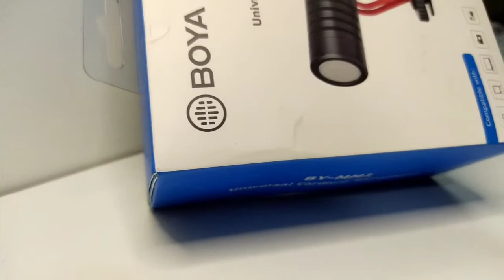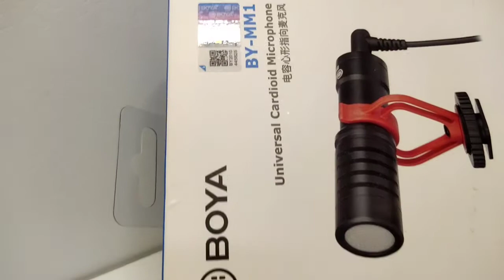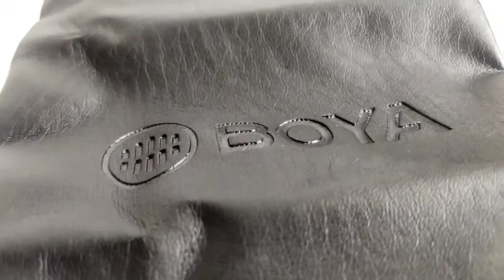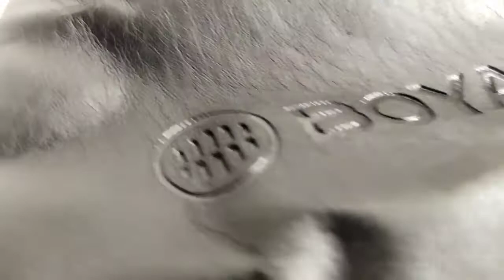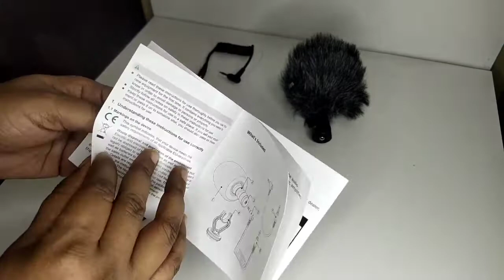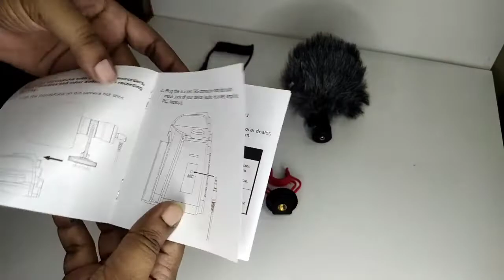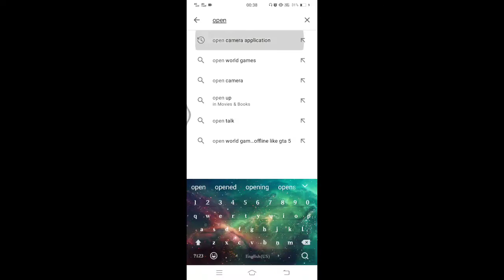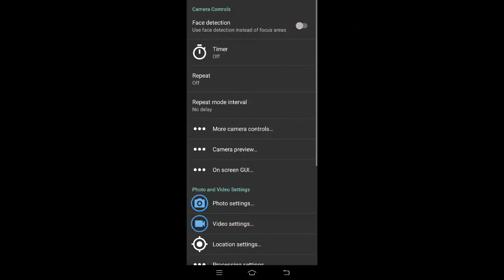for vloging audio recorder 🎙 purchase from amazon.in app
BOYA
BOYA cardioid microphone BY-MM1 Product Description:
 which specially design to improve the sound quality of videos
on the basis of build-in microphones. With both TRS cable and TRRS output cable included, it can be used on Smartphones,
cameras, camcorders, audio recorders, PCs, and other audio/video recording devices.

2. BOYA BY-MM1 comes out in compact size and light-weight aluminum design, it will not be a heavy burden while shooting.
Plug and play design, no need to worry the battery status. The included anti-shock mount effectively reduces unwanted vibration, cable and handling noise
Product Highlights:
i)Compact on-camera microphone

ii)Compatible with smartphones, DSLRs,
   Consumer Camcorders, PCs etc.

iii)Rugged metal construction

iv)No battery required

v)Professional furry windshield included

condenser microphonecardioid microphonemicrophone factory